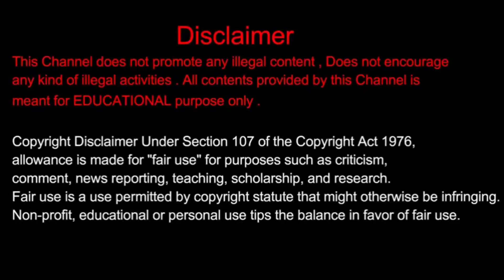ದಾಂಪತ್ಯ ಜೀವನಕ್ಕೆ ಕಾಲಿಟ್ಟ ಶ್ರೀರಸ್ತು ಶುಭಮಸ್ತು ಧಾರವಾಹಿ ಖ್ಯಾತಿಯ ನಟಿ ದೀಪಾ ಕಟ್ಟೆ | Deepa katte got Married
Jeevith Media